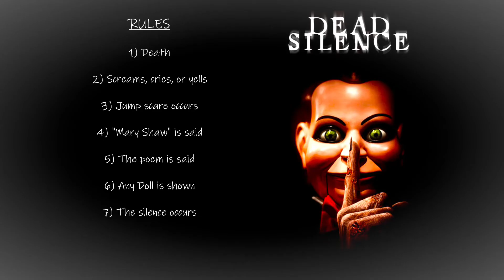Dead Silence (2007) - Drinking Game || Cheers to Fears: Episode 1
Welcome to Cheers to Fears! The channel that takes horror movies and makes them into drinking games. We are here to entertain you as well as give people a new way to enjoy horror movies - no matter how terrible they may be!
Presenters: Tucker Farrow & Alex Chupik
Researcher: Alex Chupik
Editor: Tucker Farrow

     Rent, Buy, or Stream on Amazon Prime Video:
Inquiries/Suggestions:
Credits:

Dead Silence, Directed by James Wan, Production by Twisted Pictures and Universal Pictures, Distributed by Universal Pictures, 2007

Darwin Award Image Art: The Evolution of Horror, A Podcast by Mike Muncer